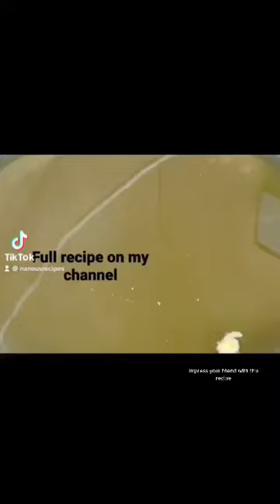Try this recipe if you're running out of time!